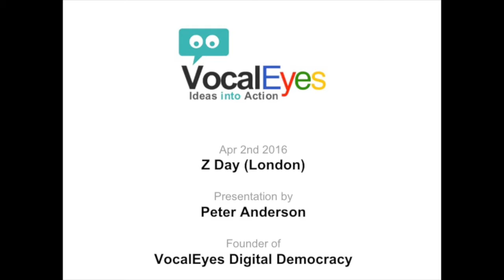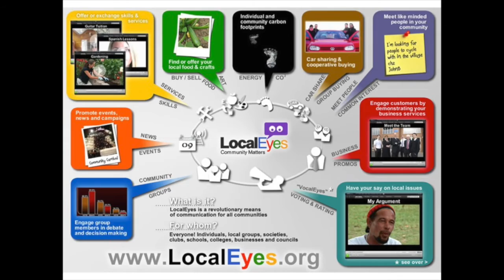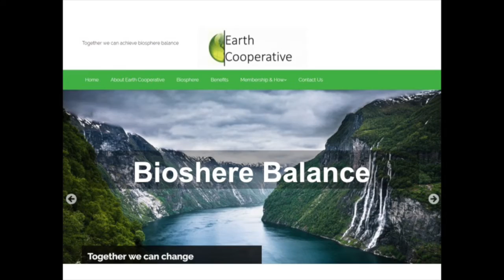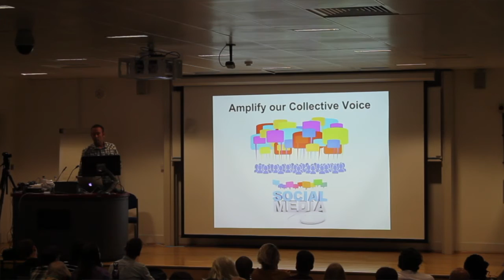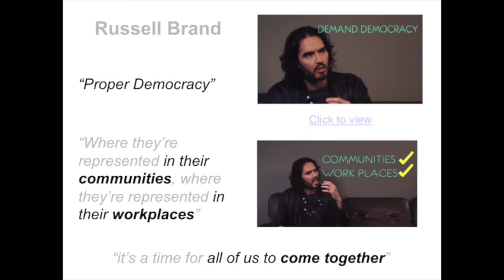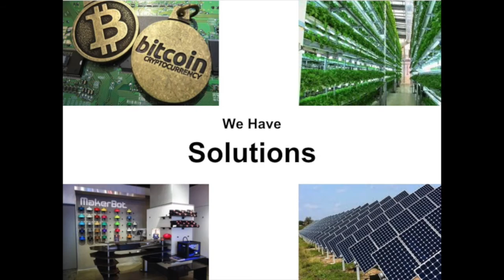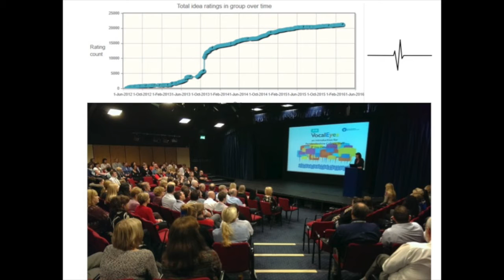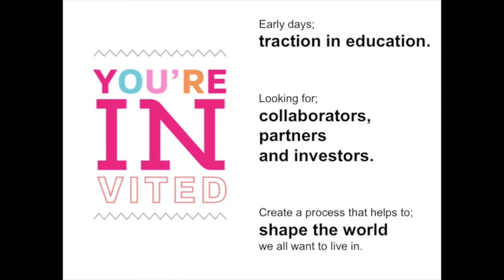An Opportunity Within The Crisis and How We Might Get There | Peter Andersen | ZDay 2016 London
VocalEyes represented by Peter Andersen
VocalEyes is a digital tool that provides a transparent, democratic and engaging process for improving your organisation or local community.

8th Annual Zeitgeist Day [ZDay] London, UK, April 2nd 2016

About:
Recognized as the largest grassroots social movement in the world with official chapters in over 60 countries, The Zeitgeist Movement (TZM) announces its 8th annual “Zeitgeist Day”.

Also known as “ZDay” for short, this global awareness campaign features a main event with prominent Movement speakers and guests from all over the world, while working in solidarity with hundreds of other parallel events occurring during the same day and/or weekend. The gesture is one of global unity towards social betterment and a more humane society.

Prior main events have been documented by news agencies, including the New York Times and Huffington Post in America, with attendees and members coming from all around the world to discuss the state of society and how to improve it in a real way.
Contrary to most conferences of this nature, TZM does not see needed social changes coming from the political or economic establishment. It sees it coming from the public itself through grassroots reform since TZM views the core problems in the world as actually originating from the very foundation of the eco-politico establishment to begin with.

The Zeitgeist Movement is a global sustainability activist group working to bring the world together for the common goal of species sustainability before it is too late. Divisive notions such as nations, governments, races, political parties, religions, creeds or class are non-operational distinctions in the view of The Movement. Rather, we recognize the world as one system and the human species
as a singular unit, sharing a common habitat.